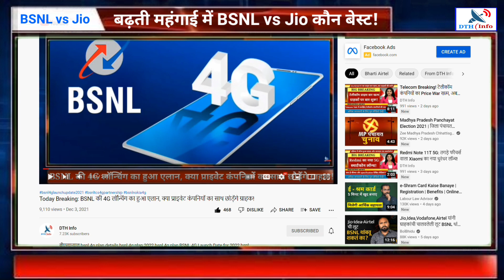Jio vs Bsnl महीनेभर के लिए डेटा और फ्री कॉलिंग में कौन आगे देखें!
Hello Dosto Swagat Hai Aap Ka Dth info Youtube  Channel Par.

About Video :- Dosto is video me maine baat ki hai ki Jio vs Bsnl ke New plans ke baare main.
"Reliance Jio 249 Plan Details - (in Hindi)" ke bare me.
"BSNL 247 Plan Details - (in Hindi)" ke bare me.

Topic Coverd:
Jio new Plans 229
Bsnl new Plans 247